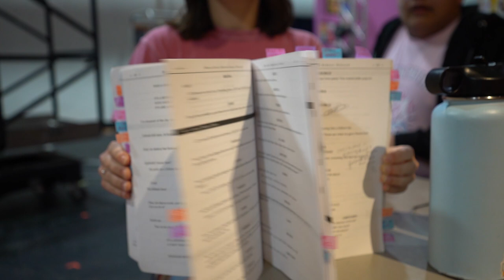Mean Girls Behind the Scenes - CE Jordan High School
Mean Girls High Schol Edition April 2023